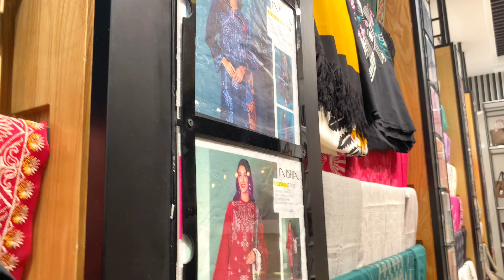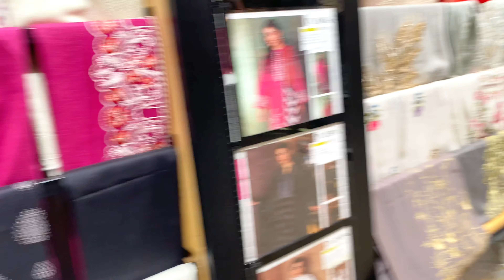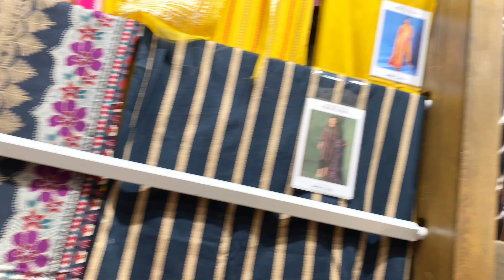Nishat linen sale today Flat 40% & 50%off || Grand Winter sale 2023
Nishat winter sale 2022
Nishat winter sale 2023
Nishatlinen winter collection 2022
Nishat linen